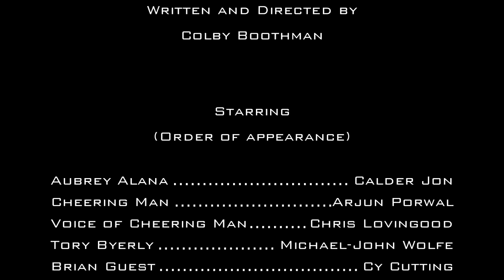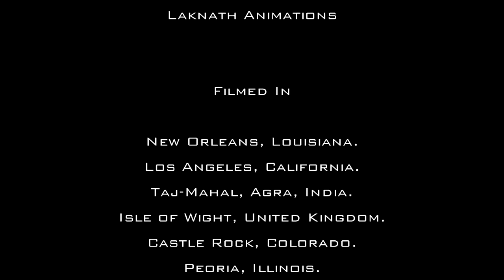Epic Fantasy Hockey Trash Talk!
New Orleans Sinners Breaking News. The most epic Fantasy Hockey insults ever! This is why New Orleans needs a hockey team!

All writing, and scripts are registered with the Writers Guild of America: East and cannot be reproduced or distributed in anyway without written consent of the writer.